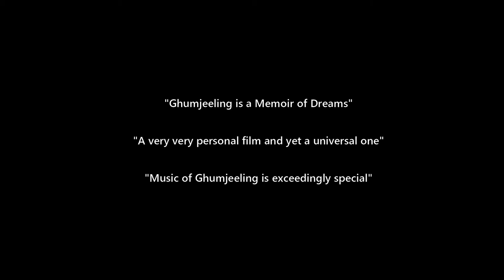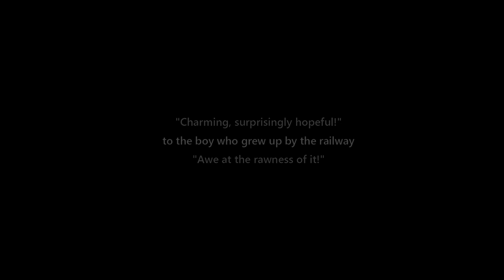Ghumjeeling Official Trailer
Martin, an ageing artist is searching for new meaning in his life and takes us on an emotional exploration of his past and how through a chance meeting with Anirban in India has found new forms of creative expression, slowly revealing the magical secret at the bottom of his garden in London.